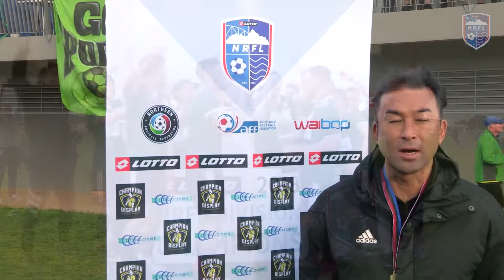Lotto NRFL Premier Men's Division Highlights: Onehunga Sports v Hamilton Wanderers